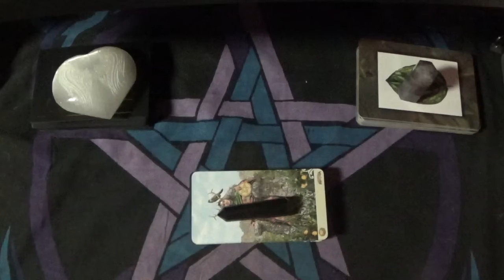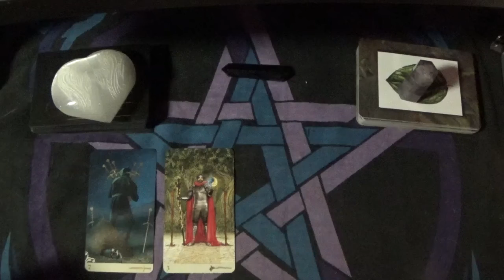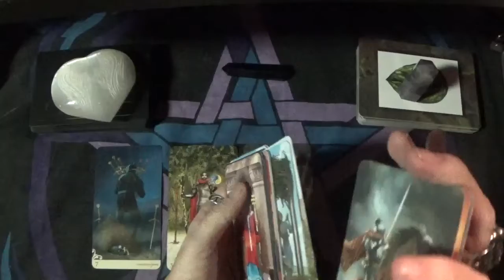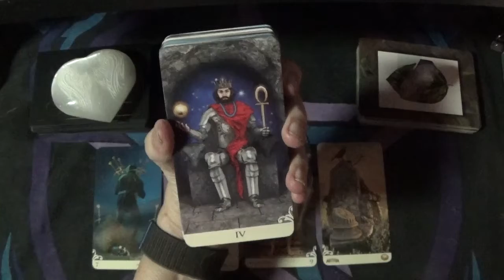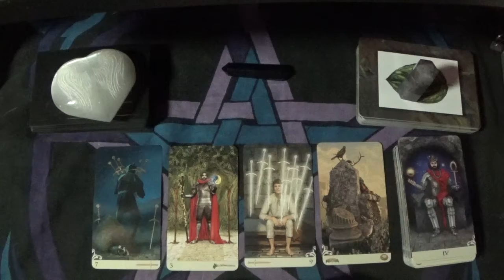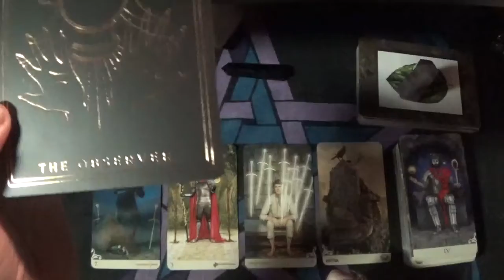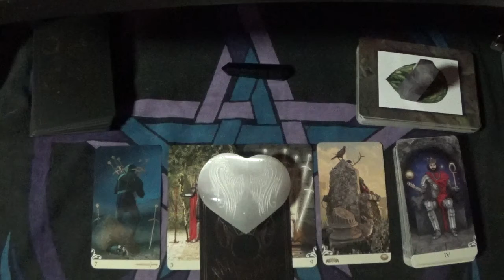Message From Spirit: 7/20/21 The Observer